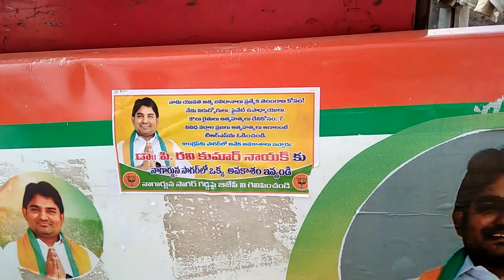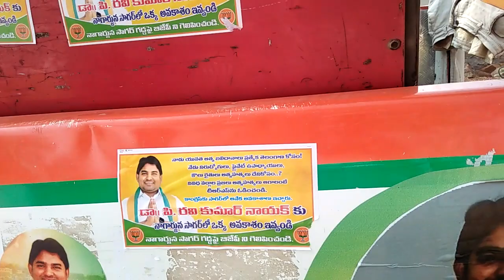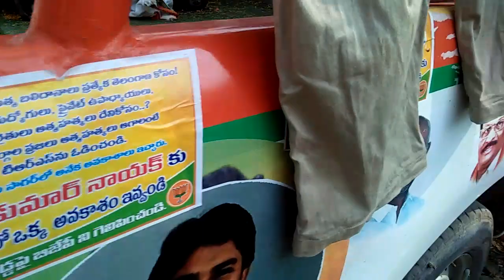bjp nagarjumasagar ts